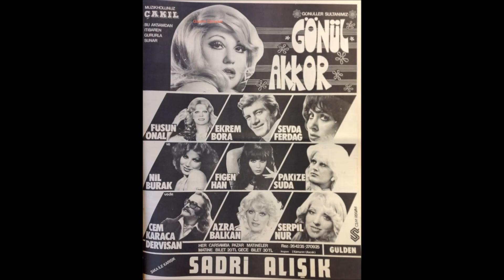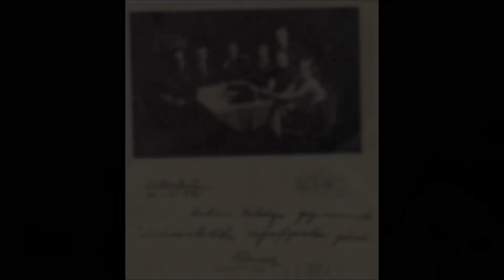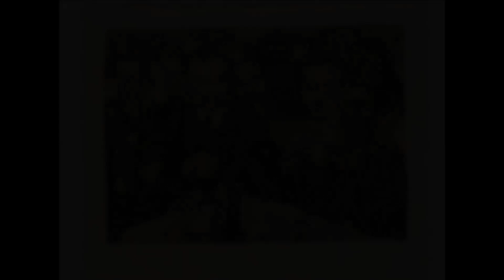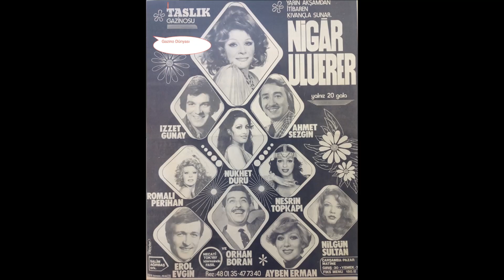Ergin Kızılay-Hicaz Dolap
Mim Mehmet Karaman' dan eski gazino günlerine bir bakış...

Ergin Kızılay-Süper Fasıl/Hicaz ve Nihavent Fasıllar
1993